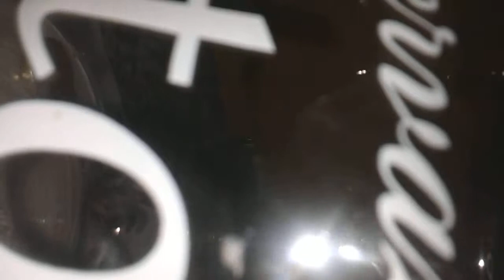Caught a tarantula in my living room this evening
Small tarantula came trotting through my living room. Caught it and released it but here it is next to a pound coin in my biscuit jar. They don't tell the tourists about this shit in Cyprus!! Ha ha ha